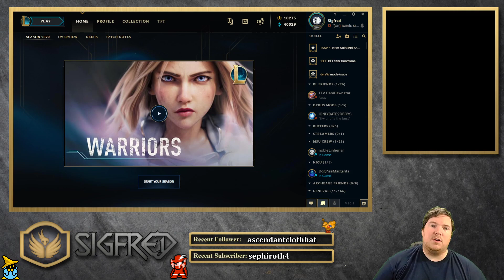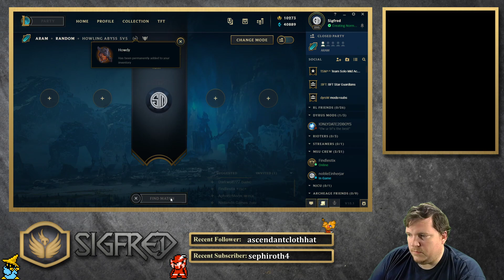Episode 863 Why must it be a short stream! Part 2! League of Legends! 3 Year Challenge is a thing!!